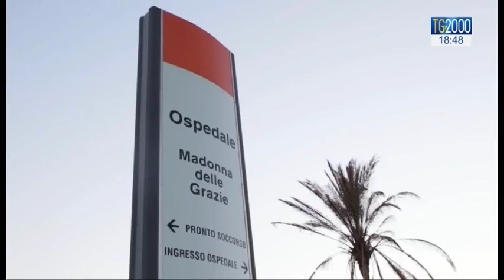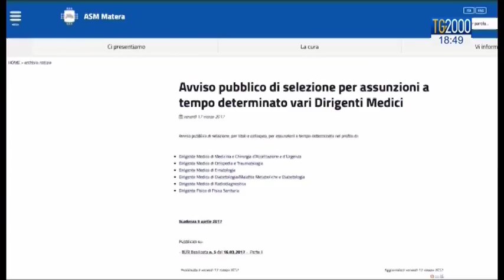Matera: cercasi medici da assumere, ma all'appello non risponde nessuno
Cercansi medici ma all’appello non risponde nessuno. A Matera bando pubblico per assumere 14 camici bianchi. Stipendio iniziale di circa tremila euro. Ma da un anno non si è presentato nessuno e chi ha accettato l'incarico ha chiesto subito il trasferimento.